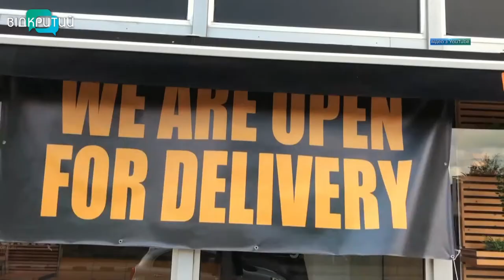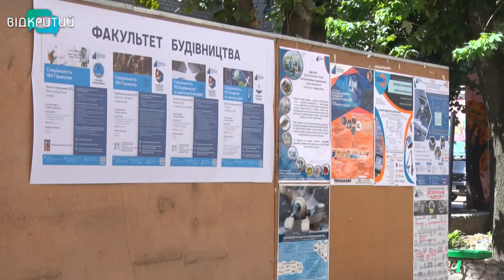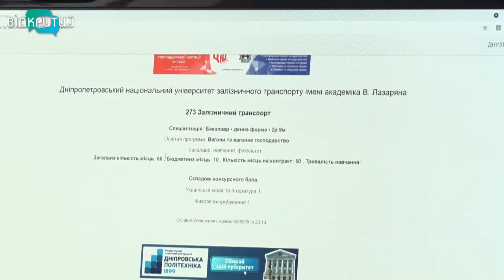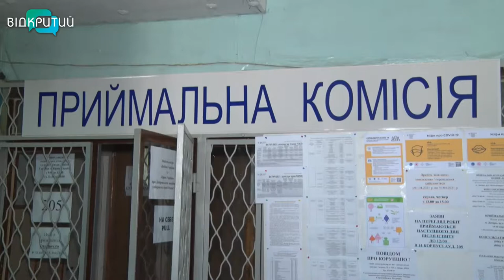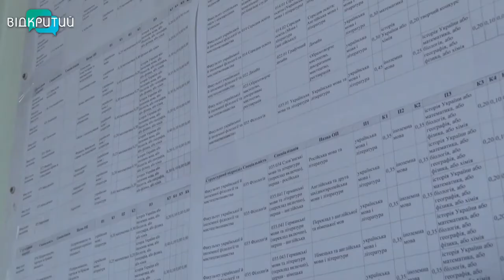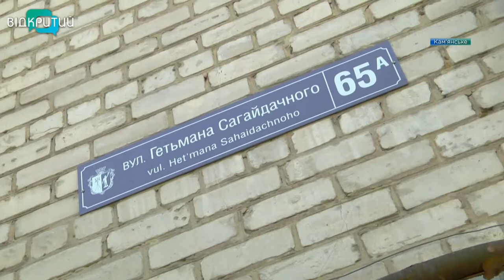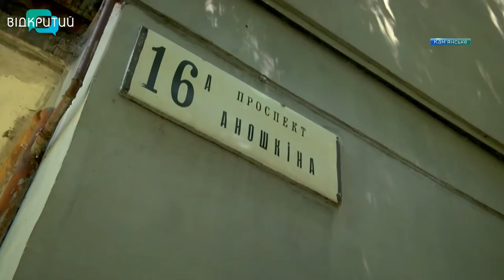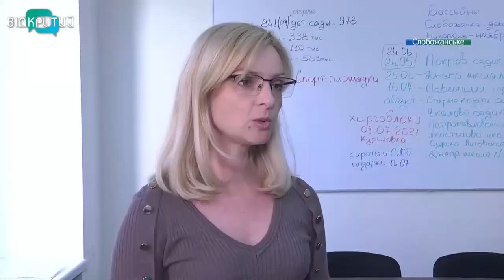Новини OPEN NEWS від 16 липня 2021 року 20:15